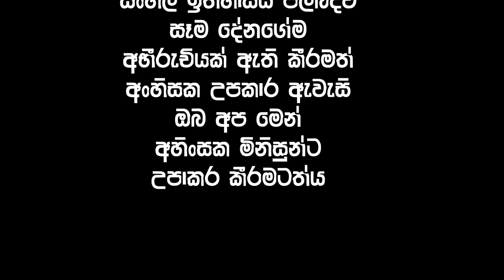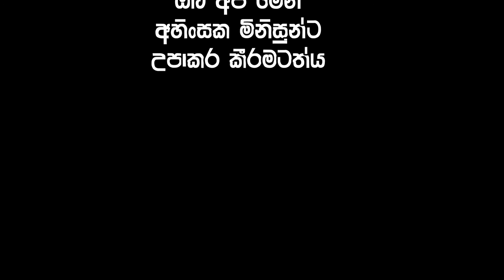Q&A Win With Isura Episode 1